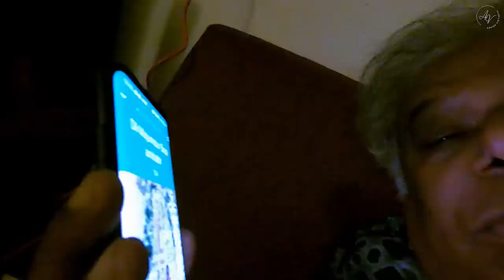27 SAAL BAAD GHAR LAUT RAHA HOON... JAMNA PAAR - LAXMI NAGAR, DELHI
Memories are calling me... back to my home, back to my people, back to where I grew up -  Jamana Paar - Laxmi Nagar, Delhi.
This is an emotional trip down memory lane - Delhi, 92. Babal Di (Anamika Samar),  Meenu Di (Meenakshi Manna) & I are walking through the same lanes again, reliving all that we left behind.

Meeting Verghese Uncle & Aunty in the same home of Laxmi Nagar PP1 & PP2, to realize that everything may have changed -  the roads may have become narrower, the buildings may have replaced our homes but what remains unchanged is the LOVE.

I am sharing a piece of my heart with you, sharing what I have never shared with the world before.
I hope this connects with you and that the memories you have stored somewhere in your heart, come back to you.

Dher Saara Pyaar Bandhu ❤️

Jaa Rahe Ho Toh Apni Yaadein Bhi Le Jana...